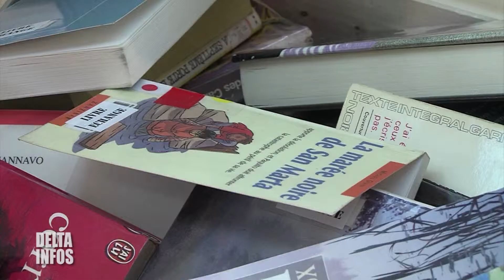Boîte à livres à Loon-Plage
Depuis 1 mois, une étrange caisse sur roulettes trône au milieu au milieu de la médiathèque Marcel-Pagnol de Loon-Plage. La boîte à livres ou le livre-échange permet de lire gratuitement et à volonté.